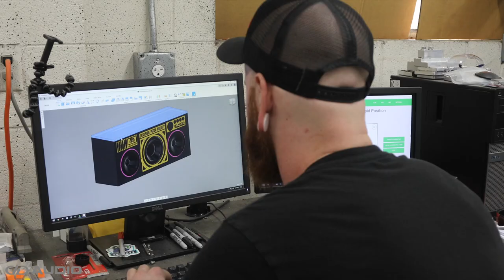DD Audio Builds Custom Boombox for Jabee's Eastside Pizza House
DD AUDIO®, a manufacturer of high-quality mobile audio products for the masses, is proud to announce their newest venture with long-time brand ambassador, Jabee! This new venture is in the form of a one-of-a-kind wireless boombox specially designed for his new restaurant, Eastside Pizza House.

Jabee is a talented hip-hop artist, Emmy Award winner, community activist and entrepreneur! He’s had the idea of opening a restaurant for a while and when the time finally came he knew he could count on DD AUDIO for a Sound Experience!

For a while, DD AUDIO had been contemplating a special product that they could partner on with Jabee that could eventually become a product for DD’s lifestyle lineup. The planning started during the COVID pandemic, and because of all the chip shortages it caused, the project has been put on hold until parts become more readily available. Since DD had been prototyping they had the right piece for the job and after Jabee presented the preliminary design concepts and colors, DD AUDIO’s RnD team went straight to work on a boombox design. He wanted something that wasn’t too loud so conversations still take place, but could definitely get down when called to the task.

The end product is a unique wireless boombox using DD AUDIO’s wireless audio module prototype, two DD 6.5” E Series Coaxial speakers and a DD REDLINE RL-SW08 8” Subwoofer. “The sound is bigger than the box even looks.” Jabee said. If you want to hear it for yourself and try the unique black crust pizza, be sure to visit Eastside Pizza house, located at 734 NE 23rd St in Oklahoma City, OK!